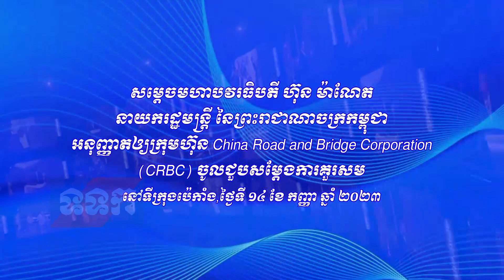សម្តេចធិបតី ហ៊ុន ម៉ាណែត អនុញ្ញាតឲ្យក្រុមហ៊ុន China Road and Bridge Corporation ចូលជួបសម្តែងការគួរសម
សម្តេចមហាបវរធិបតី ហ៊ុន ម៉ាណែត នាយករដ្ឋមន្រ្តី នៃព្រះរាជាណាចក្រកម្ពុជាអនុញ្ញាតឲ្យក្រុមហ៊ុន China Road and Bridge Corporation (CRBC) ចូលជួបសម្តែងការគួរសម